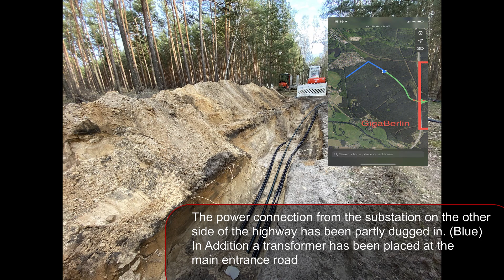Gigafactory Berlin - Update 23-02-2020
Find out about the latest developments at Gigafactory Berlin !